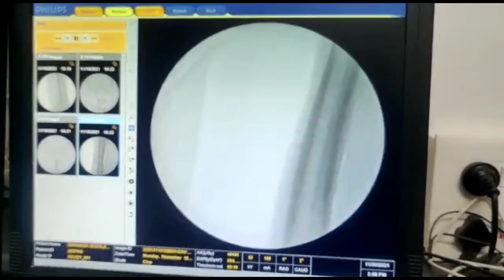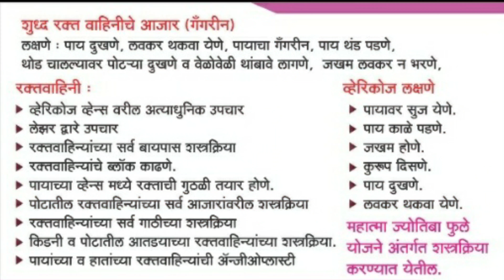Leg Gangrene Patient Experience | Leg Ulcer Patient Experience | Angioplasty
Hercules Fitness Exercise cycle/ Bike

LEEWAY Air Bike| Exercise Cycle

Reach Air Bike Exercise Cycle With Moving Handles & Adjustable Cushioned Seat

PowerMax Fitess Exercise Bike / Cycle with Back Support System for Home Workout

PowerMax Fitness  Motorized Treadmill

Cockatoo Motorized Treadmill for Home

Lifelong FitPro Motorized Treadmill for Home

Fitkit Motorized Treadmill With for Home

Stethoscope link
स्टेथोस्कोप लिंक

1 दिन में कितना पानी और कैसे पीना चाहिए?

& Vascular Surgeon.

The medical information on this channel is provided as information resource only. Information on this channel is not to be used or relied on for any diagnostic or treatment purposes.This channel does not warrant the performance, effectiveness or applicability of any sites listed or linked to in any Video Content.This information is not intended to be patient education,does not create any patient-physician relationship and should not be used as a substitute for professional diagnosis and treatment. Please consult your health care provider before making any healthcare decisions or guiding about specific medical condition. Dr. Prashant More shall not have any liability for any damage,loss, injury or liability whatsoever suffered as a result of your reliance on the information contained in this channel.